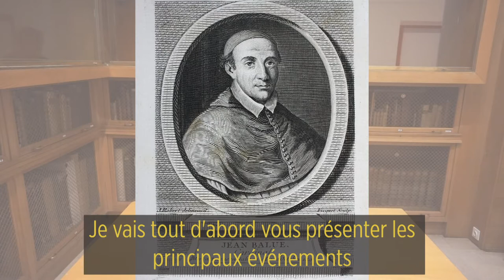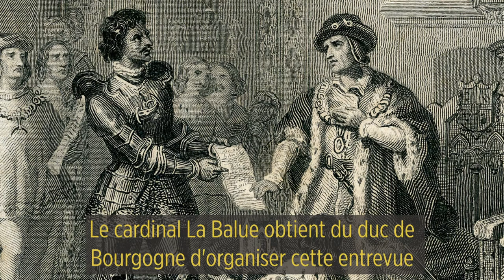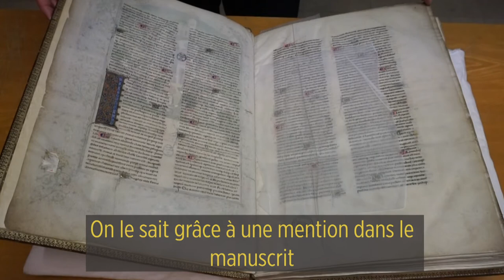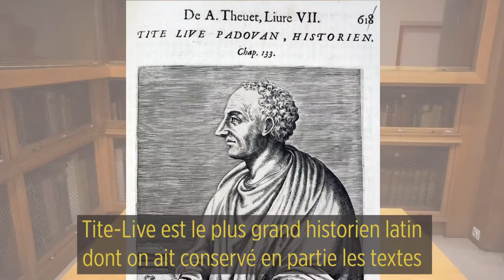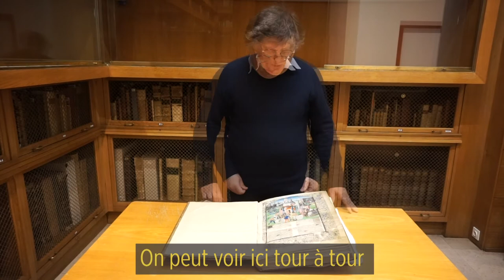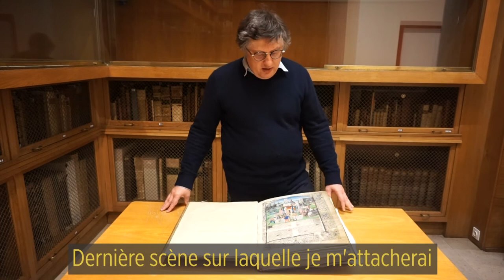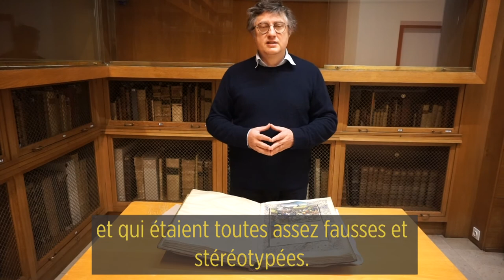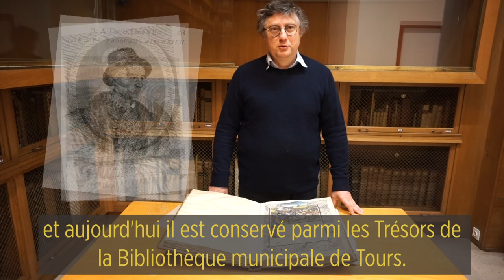Le Tite Live de La Balue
Régis Rech, conservateur des fonds patrimoniaux à la Bibliothèque municipale de Tours, présente deux illustrations du Tite Live du cardinal La Balue, ainsi que l'histoire du cardinal à la cour du roi Louis XI.

Entrez dans l'Histoire !